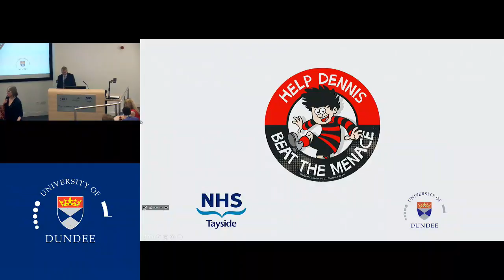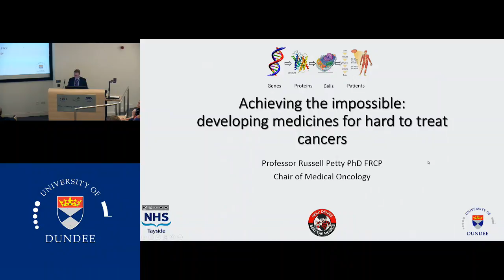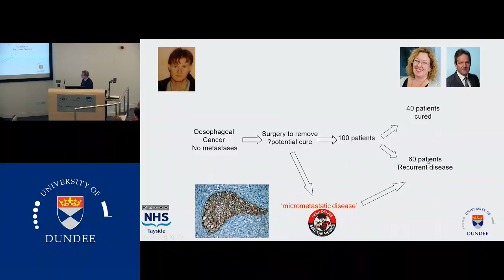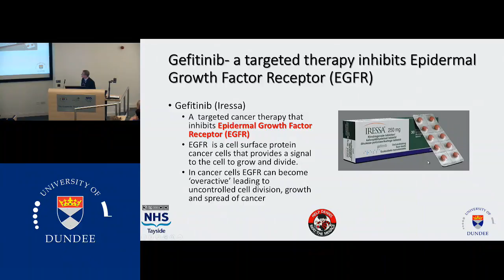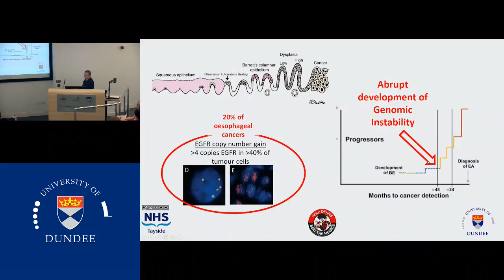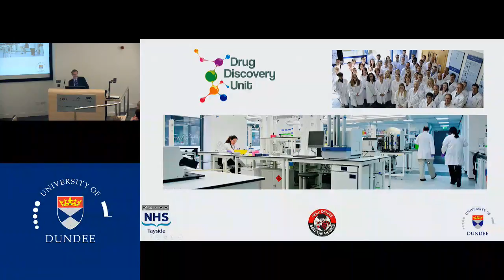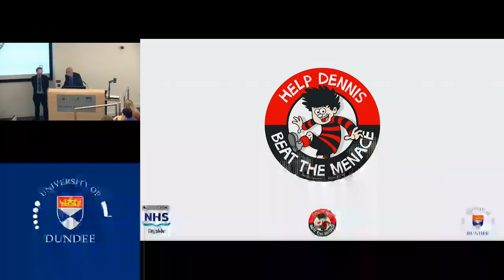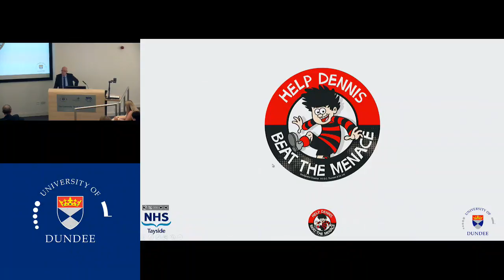Ninewells Cancer Campaign Lecture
The Ninewells Cancer Campaign recently celebrated the achievement of fundraising £2million.
The University of Dundee's School of Medicine marked the occasion with a public lecture entitled 'Achieving the impossible - developing new medicines for hard to treat cancers' by Professor Russell Petty, Chair of Medical Oncology.